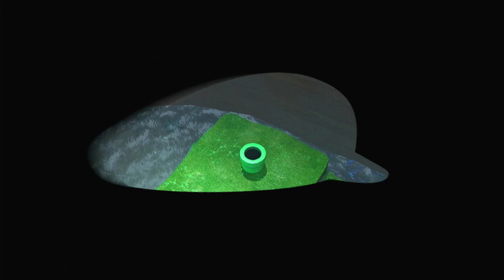Calamario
I love this title...
New capture card will be here soon! I'll record other stuff while I get it all figured out to avoid more glitchy videos

Super Mario Odyssey is a platform game in which players control Mario as he travels across many different worlds, known as "Kingdoms" within the game, on the hat-shaped ship Odyssey, to rescue Princess Peach from Bowser, who plans to forcibly marry her.